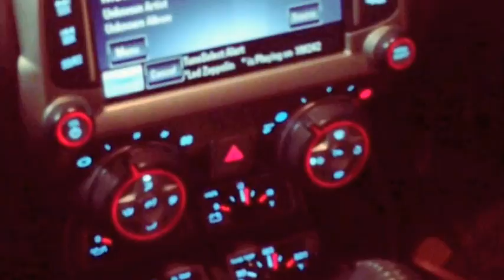WE are strange - Lallie Tand & friends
UCLA Project - Basic Video for one of your songs
(not mine tho)

Some random clips of my friends and I hanging out.
Lets pretend I'm an unsigned singer who is on tour and wants to record a music video but she has no money for it, so she just randomly select some home made videos from the tour and put together with her song (not the doors lol) in the background ;D
The singer also has no money to buy a good camera, thats why the quality is so poor. Maybe with this video we can call the attention of a sponsor to hook us up with some better equipment.

Also, I tried to pick different cities to look more like a "tour" video. Los Angeles, London, New York, Chicago, Medford, Calico are some ;D
(yes I like to travel hehe)

Special thanks: The Doors, for being my fav band, and all my friends in the video ;D